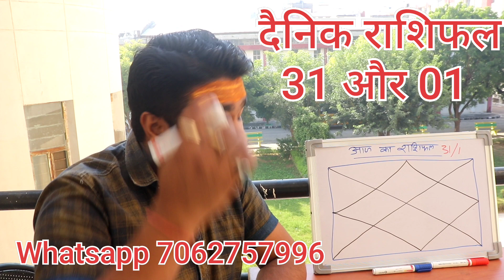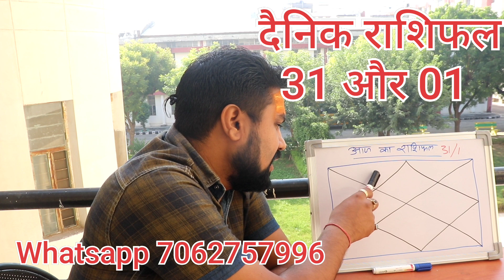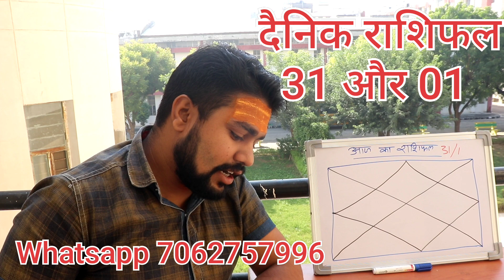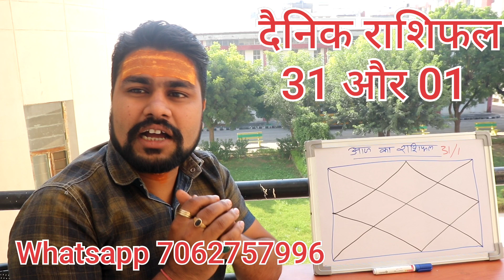#१. दैनिक राशिफल ३१ अक्टूबर और ०१ नवम्बर २०२१ | Today horoscope 31 October & 01 November | कुछ होगा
#१. दैनिक राशिफल ३१ अक्टूबर और ०१ नवम्बर २०२१  | Today horoscope 31 October & 01 November |